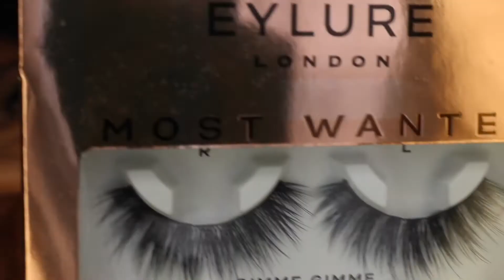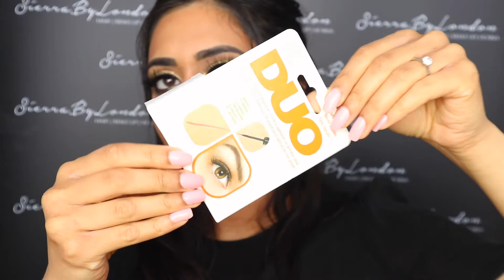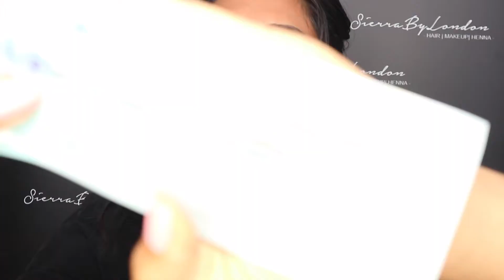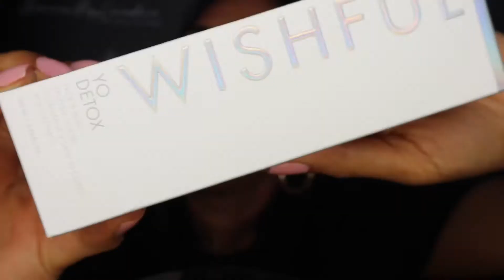Boots Haul!!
Hi my lovelies, I did a different video with a haul this time and most of you wanted to see it so really hope you enjoy it! Lots of love xxx

Product list:
Eylure Lashes Most wanted Gimme Gimme
Eylure Lashes Most Wanted I Love this